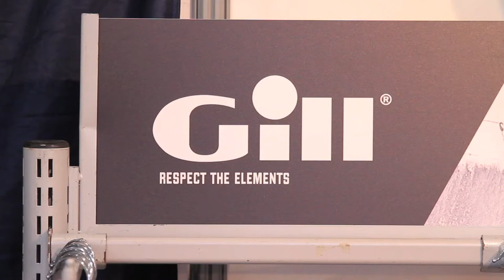AD MEETINGS 2017 - Nouveautés GILL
Au mois de février 2017, les 200 membres du réseau Accastillage Diffusion et plus de 50 fournisseurs & équipementiers du nautisme sont venus se rencontrer pendant 4 jours sur les AD Meetings pour découvrir les nouveautés et bénéficier de formations avant le début d’une nouvelle saison nautique.